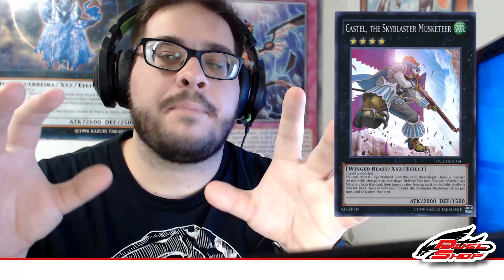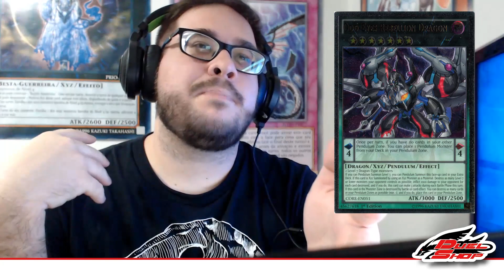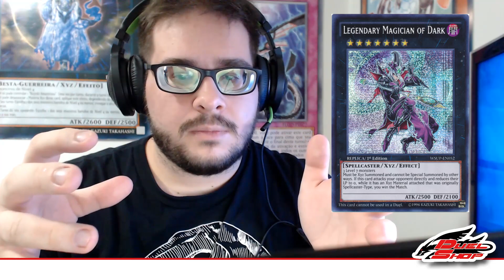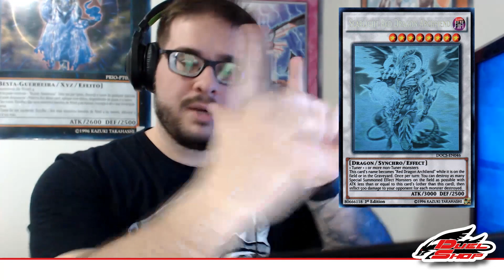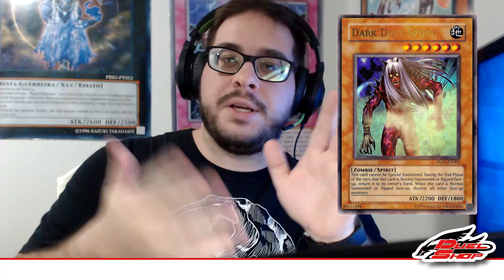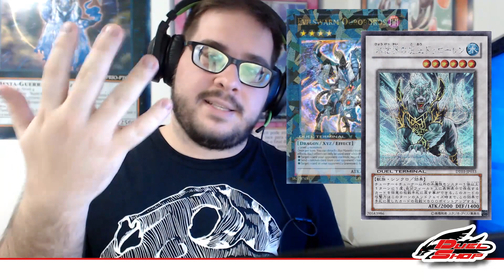Raridades no Yu-Gi-Oh! TCG